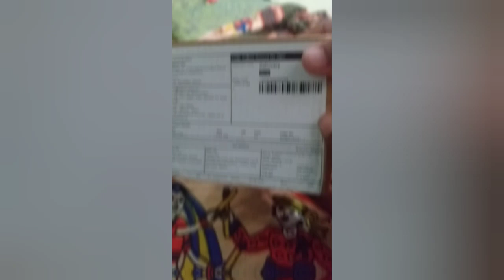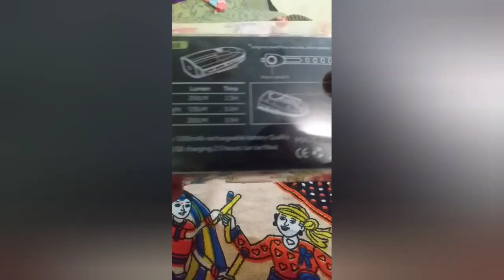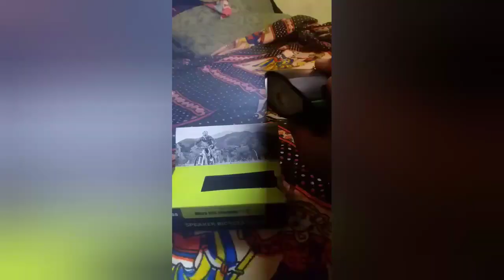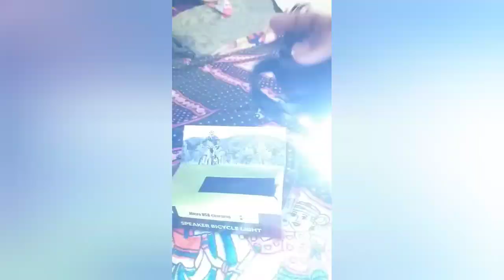cycle light horn unboxeing